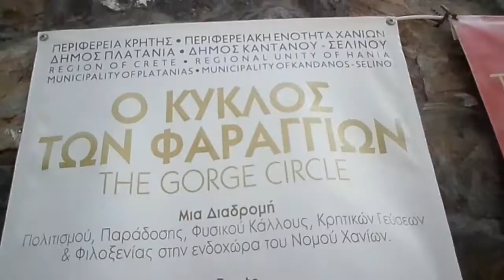Λαϊκή βιβλιοθήκη - Παλαιά Ρούματα Κισσάμου